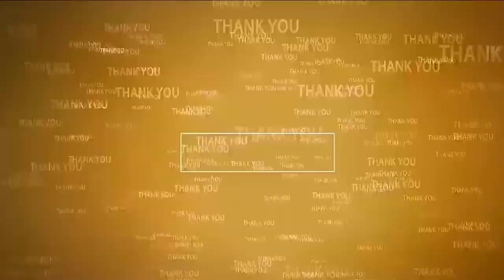చౌకబారు ఆరోపణలు చేస్తే..తగిన బుద్ధి చెబుతాం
- 13వ డివిజ‌న్‌లో కాలువ ఆక్ర‌మ‌ణ‌ల‌పై విచార జ‌రిపి బాధ్యుల‌పై చ‌ర్య‌లు తీసుకోవాలి
- కార్పొరేష‌న్ అడిష‌న‌ల్ క‌మిష‌న‌ర్ కు విన‌తి ప‌త్రం అంద‌చేసిన కార్పొరేట‌ర్ ఊటుకూరు